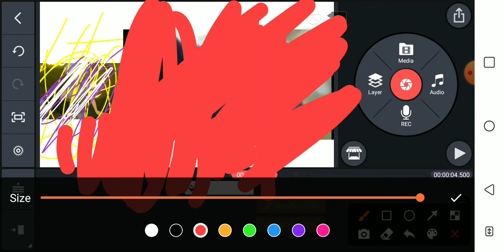GALAXY CREATOR (ME) VS GIBBON PART 2